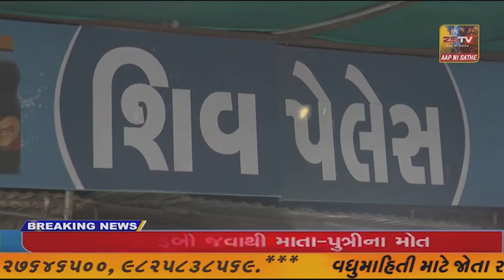કરજણના શનાપુરા ગામના માર્ગ પર આઇશર ટ્રકમાં આગ ભભુકી ઉઠતા અફરાતફરી મચી જવા પામી હતી...